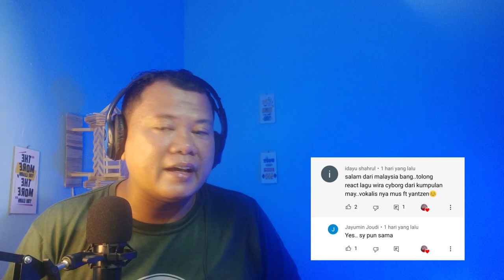May(Duet Bersama Yantzen)Wira Cyborg 2007 |🇮🇩 Reaction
Hqllo guys, Di video ini aku Reaction May(Duet Bersama Yantzen)-Wira Cyborg (Zoom in Bersama May 2007).

Source

Dukung juga